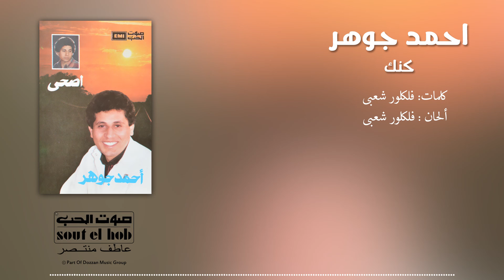كنك احمد جوهر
تفتخر شركة انتاج صوت الحب بكونها رابع أكبر كتالوج عربي فى الشرق الأوسط وشمال أفريقيا.

عربي موسييقى عربية # عدوية

كلمات الاغنيه :

كنك كنك كنك كنك نسينا كنك
يا ضاوي جيبينك ... غيب عن واين
وعيوني الاتنين ... يا غالي حبنك
قلبي يوم ما حبك ... ما فكر ينساك
انا يدوب في قربك ... وعاطفك ورضاك
لاش تقاسه علينا .. وقلبنا دايمه حزينه
وعيوني المسكينه .. سهره يا رجالنا
يا ضاوي جبينك ... غايب عنا وين
لاش تبعد عنا ... من زمان يا غالي
اش الى رايتا منا حبك بقلبنا غالي
اش الى رايتها منا حبك بقلبنا غالي
لاش ما بتجينا وقلوبنا دايما حزينه
وعيوني المسكينه سهرها يا مجنه